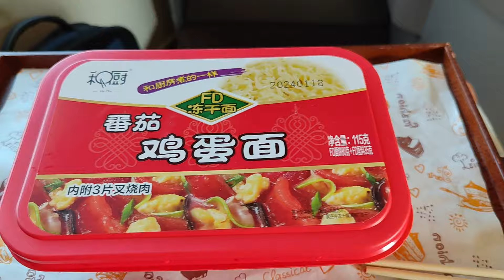High Speed Train Meals Wuhan Beijing